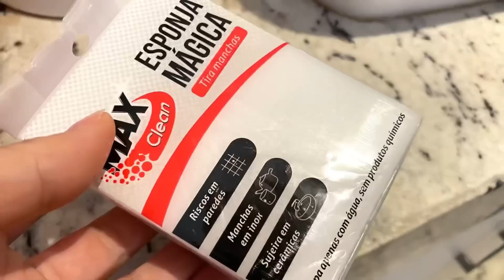OS MELHORES PRODUTOS PARA LIMPAR BOX DE BANHEIRO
✅ Box de banheiro precisa dos melhores produtos para facilitar a limpeza. Esse vídeo traz pra vocês os melhores produtos para limpar box de banheiro que eu conheço. São realmente muito úteis! Eu te ensino também a como usar esses produtos para limpar o box. Vidro de box engordura demais e você vai adorar as dicas desse vídeo para limpar.

🛒 KIT DE 10 ESPONJAS MÁGICAS DA MAX

🛒 KIT DE 3 ESPONJAS MÁGICAS DA TEKBOND

🛒 BORRIFADOR GUARANY 500 ml

🛒BORRIFADOR COM RODINHO NOVIÇA

🛒BORRIFADOR COM RODINHO WAP

🛒 RODINHO SIMPLES BARATINHO

🛒 LUSTRA MÓVEIS

🛒 VINAGRE ACIDEZ 6% (melhor pra limpeza) - 5 litros

🛒 CERA DE CARRO QUE DÁ BRILHO AO VIDRO

🛒 PANO DE MICROFIBRA AZUL PARA VIDROS E ESPELHOS

🛒 PANO DE MICROFIBRA LISTRADO QUE AMEI PARA VIDROS

MINHA SUGESTÃO DE ECONOMIA DOMÉSTICA: vigie preço e compre mais barato os produtos de limpeza on-line, com frete grátis

✅ Para ter FRETE GRÁTIS: TESTE 30 DIAS GRÁTIS Assinatura Prime (prime video + frete grátis + prime music). Comprando por um link meu, você apoia o canal. Veja + sobre isso no final desta página.
✨ ÍNDICE DO VÍDEO:

0:00 OS MELHORES PRODUTOS PARA LIMPAR BOX DE BANHEIRO
2:09 PRODUTO 1 PARA LIMPAR BOX
3:20 PRODUTO 2 PARA LIMPAR BOX
4:48 PRODUTO 3 PARA LIMPAR BOX
7:03 PRODUTO 4 PARA LIMPAR BOX
7:57 PRODUTO 5 PARA LIMPAR BOX
9:50 PRODUTO 6 PARA LIMPAR BOX

🟡 BAIXE GRATUITO O E-BOOK 'CRONOGRAMA DA CASA LIMPA'
Quer um Cronograma da Casa que Funciona? Basta enviar um e-mail para e você receberá este e-book super completo com os arquivos originais para você editar e personalizar o seu próprio cronograma com dicas muito especiais, da minha casa, para sua casa!

Neste canal você encontra vídeos de dicas de casa, de resenha, de como fazer coisas para resolver problemas do nosso dia a dia! São vários truques e dicas para a dona de casa ter uma vida feliz! Aprenda comigo a como tirar manchas de qualquer tipo, a como lavar roupas da melhor maneira, a como limpar tudo e a como consertar o que precisa ser consertado! Conheça também as utilidades domésticas que facilitam a minha vida em casa!